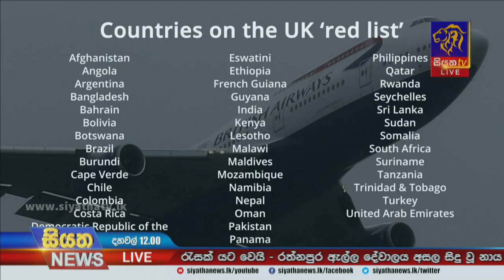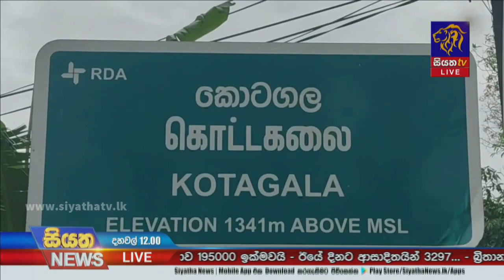ලංකාව බ්‍රිතාන්‍යයේ රතු ලයිස්තුවට | Siyatha News